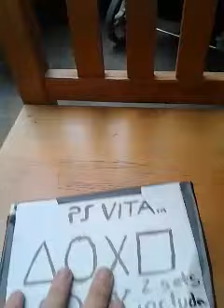Trolleo con un PS Vita